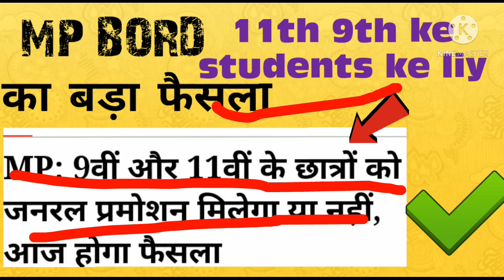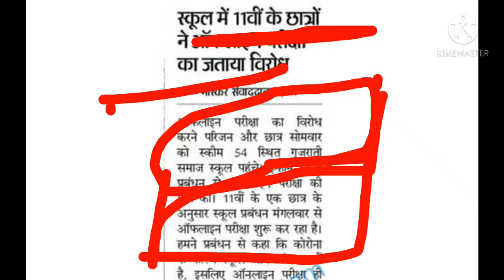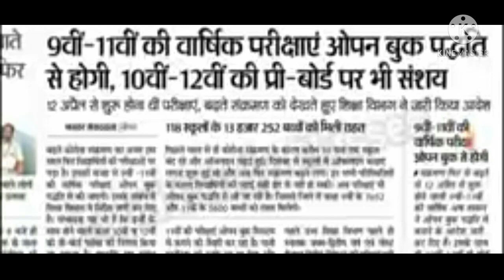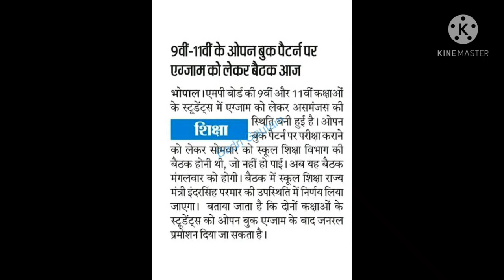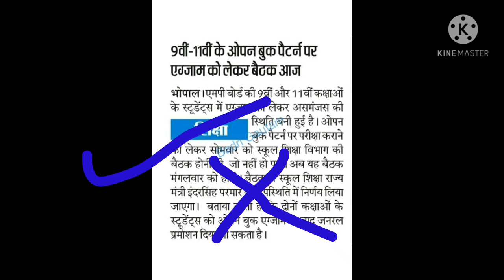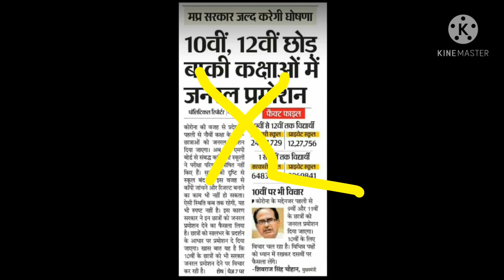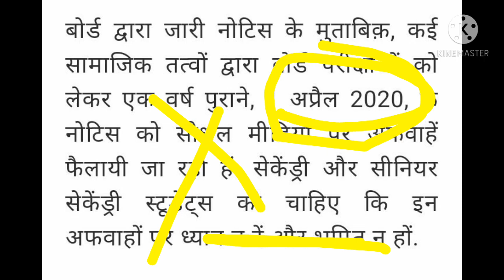open book exam ki poori news// ओपन बुक एग्जाम को लेकर क्या फैसला किया गया// पूरी जानकारी सही-सही mp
Hello all friends please support mi please

Me aap sbhi ko apke class ke sare notes dene bali hu kis subject ke chahiye please btaye

Bese Bese aap kon si class me ho comments me btao